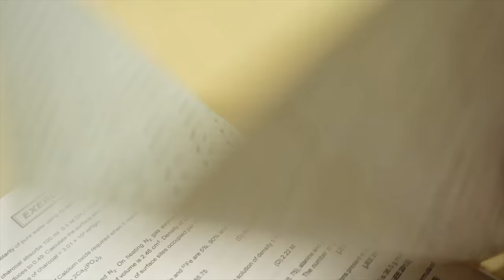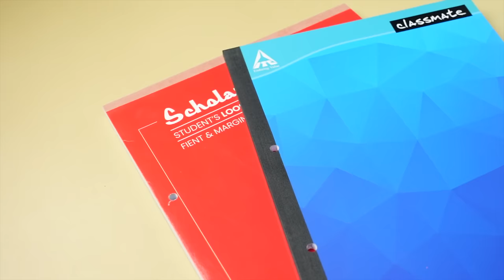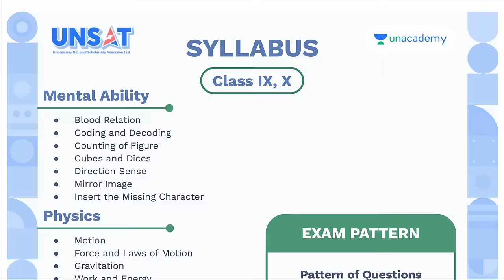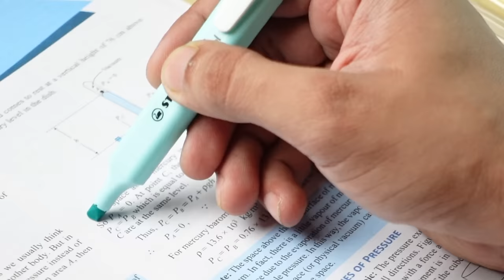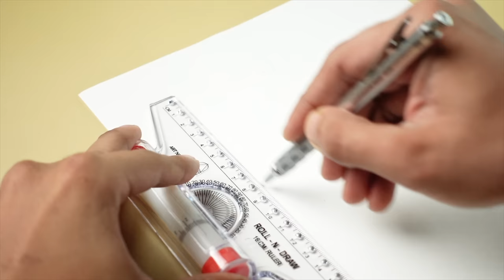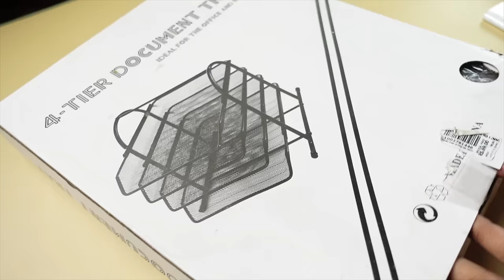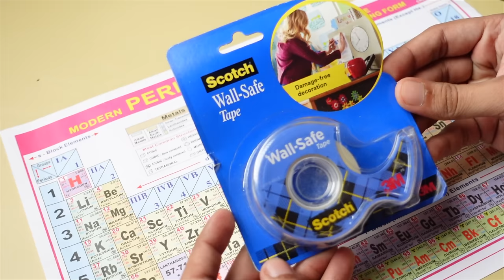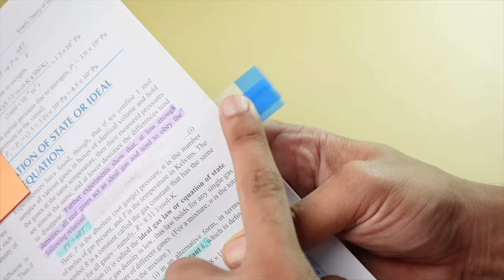Best Stationery & Desk/Room Organising Tools for IIT-JEE & NEET Aspirants 🚀 | Student Yard ✨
This video will help you to find the best stationery to support you IIT-JEE/NEET preparation journey . We have shown some of the best tools and stationery one can use to organise notes ,desk and student life in general .

↤↤↤↤↤ Files /Notebooks/Loose Pages↦↦↦↦

✦What's in the Video                                           0:00
✦Clip/Ring Files                                                   0:30
✦Notebooks                                                        1:34
✦Loose sheets                                                    2:35
✦Notebook Refills                                               3:41
✦Planner & Pocket Diary                                   4:25

↤↤↤↤↤Pens/Pencils/Highlighters↦↦↦↦↦

✦Colour Pens                                                    7:00
✦Mechanical Pencils                                       7:37
✦Highlighters                                                    8:25
✦Special Pens                                                   9:21

↤↤↤↤↤Desk Organisers↦↦↦↦↦

✦Pen Organiser                                             10:46
✦Modules/ Sheet Organiser                        11:36
✦Wooden Book Organisers                         12:07

↤↤↤↤↤Accessories↦↦↦↦↦

✦Periodic Table/Wall safe Tape                 12:30
✦Table Lamp                                                  13:11
✦Scientific Calculator                                   13:51
✦Sticky Notes                                                14:07
✦Water Bottle / Clock                                   14:36

Solo Ring Binder
Desk Organiser 1
Desk Organiser 2
PIlot G3
Pilot G2
Solo Daily Planner
Innaxa weekly Planner
Post it Sticky Notes
Post it Sticky Flags
Highlighters
Stabilo Swing Cool
Tombow Dual Brush Pen
Zebra Mildliner